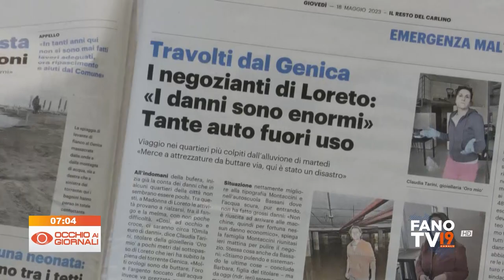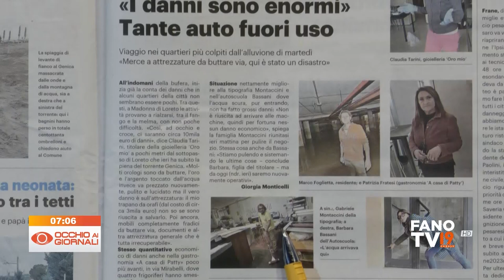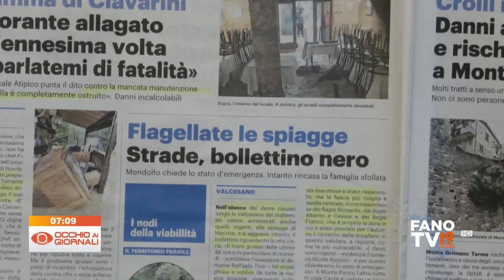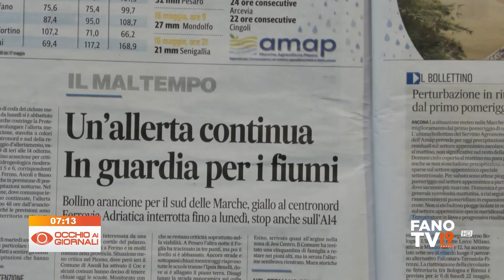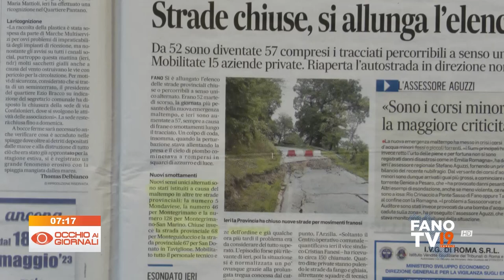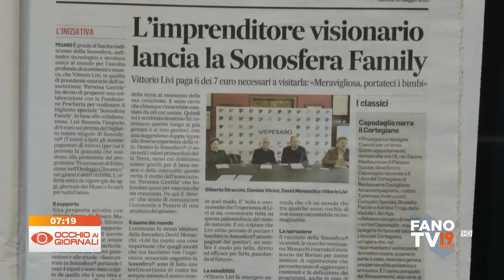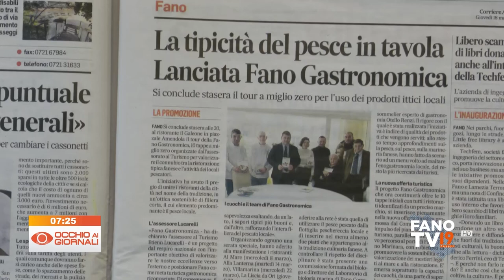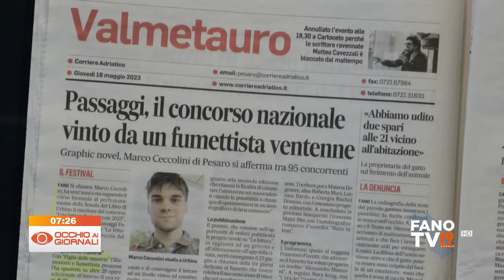Occhio ai Giornali - 18 maggio 2023